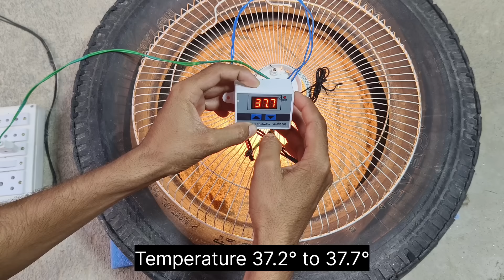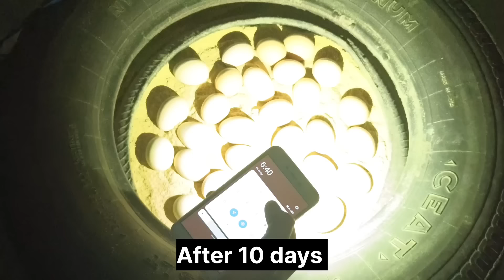Egg Hatching In OLD TYRE - World's First TYRE EGG INCUBATOR || Hatch Chicks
Your Quaris-
egg hatching in old tyre-world's first tyre egg incubator,
egg hatching in old tyre,
tyre egg incubator,
egg hatching in old tire,
hhd automatic egg incubator 24 eggs,
1000 egg incubator homemade,
how to make 100 egg incubator at home
hatch chicks,
hatch chicks without incubator,
hatch chicks at home,
hatch eggs at home,
hatch eggs at home without incubator,
hatch baby chicks,
hatching baby chicks in incubator,
chicks hatching business,
hatching baby chicks at home